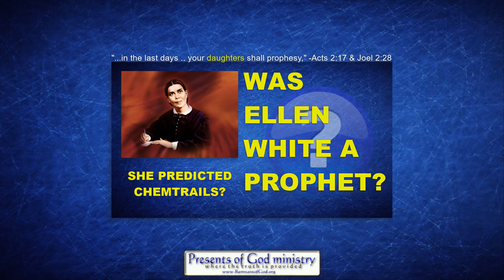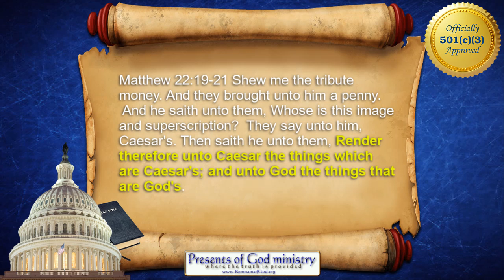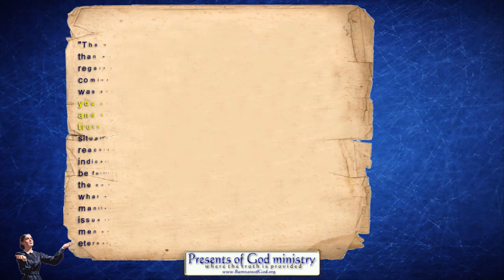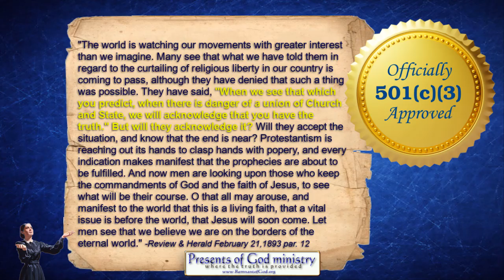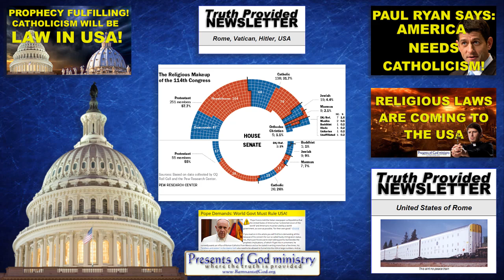501c3 Prophesied by E.G.White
As expected, most SDA's were never told by their pastors that Scripture and Sister White prophesied that the SDA church would in fact join with the second beast of Revelation in a 501c3 contract. And have you noticed, when you ask your SDA pastors about it, you get abject silence. As expected, they don't like talking about it because THEY GOT CAUGHT missing one of the most basic prophecies ever uttered in the Word of God about the fallen churches joining with the Government to both create and image to and then enforce the MARK OF THE BEAST.

All links to prophetic and historic info mentioned in this video are listed in my poGm blog entry